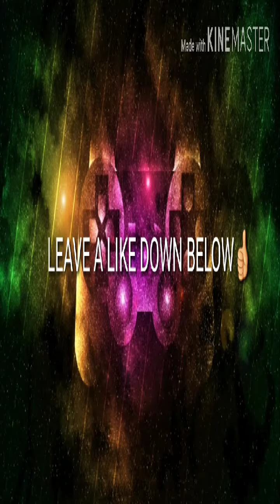CLASH ROYAL AT MIDNIGHT #4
This will be the final MIDNIGHT vid!! I think